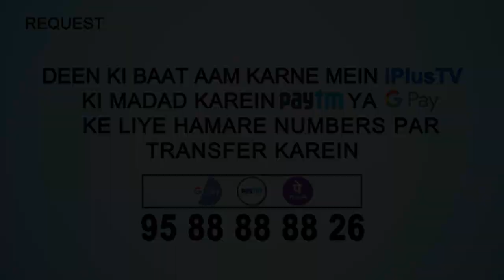Dhoodh Pine Ki Dua | 5 Minute Ka Madrasa 71 | Shaikh Arshad Hussain Mohammadi | iPlus TV